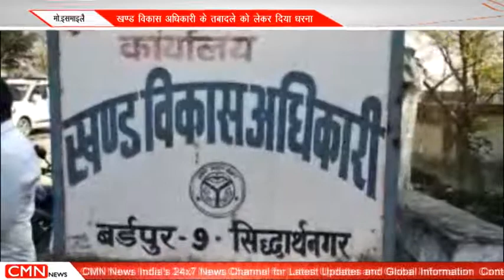सिद्धार्थनगर-ब्लाॅक गेट पर तालाबंदी